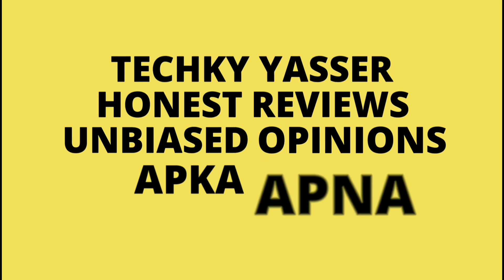Moto G60 & Moto G40 Fusion India Launch | Moto G60 Price | Best Phone ₹20000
Samsung Galaxy M42 5G Full Specifications | Samsung M42 Price 🔥🔥

Hello Guys Aj Ki Iss Video Mei Meine Apko Moto G40 Fusion & Motot G60 Ki Saari Details Diya Hu & Apne Honest Opinions Apke Sath Share Kara Hu 🔥🔥